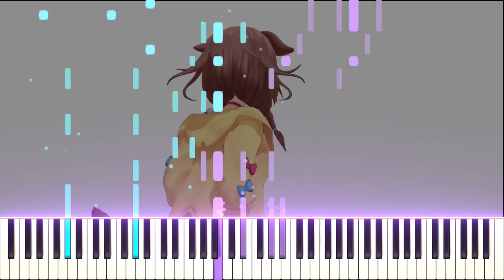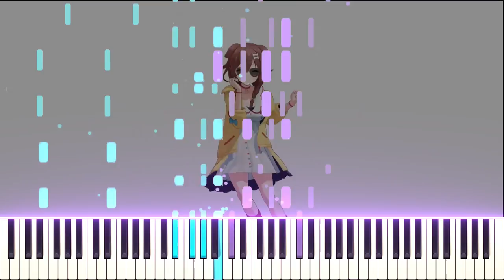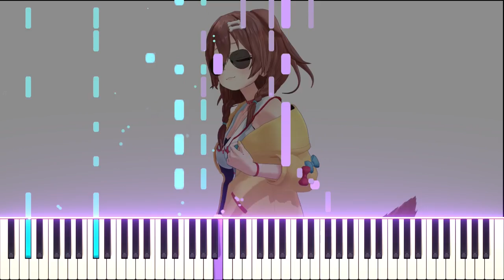WHEN A PIANO CHANNEL ARRANGES SPECIALIST...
Proper Title
Persona 4 OST - Specialist

Dest
I didn't think my increase in quality would lead up to this

Tani
Ha ha ha I bet you never saw that coming... jokes aside, this is one hell of a high effort shitpost. Thank you Destly for handling the audiovisual stuff as usual :D Special shoutout to Unhappi for giving me only Good™ ideas for this blessed (?) cursed (?) upload :^)